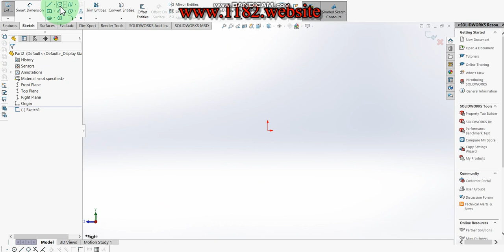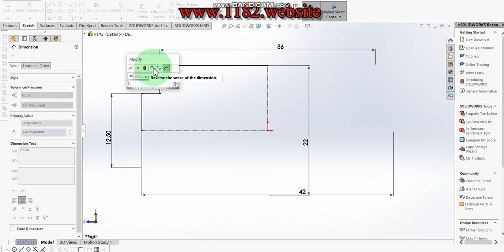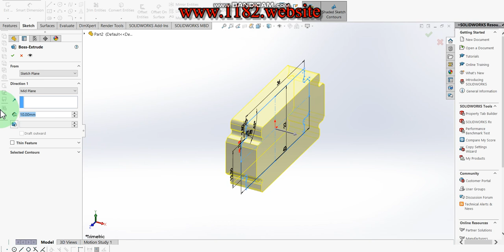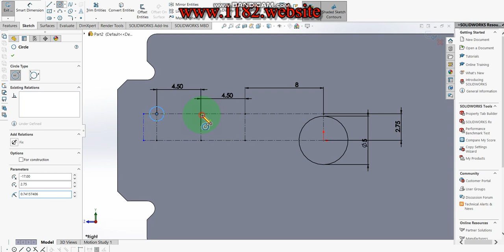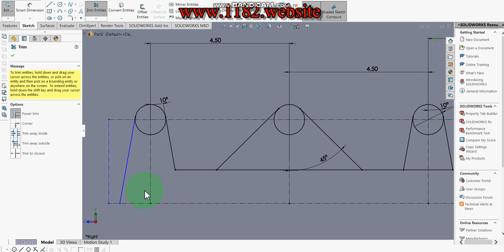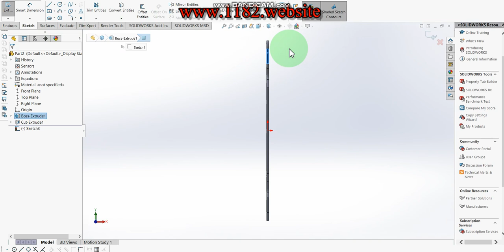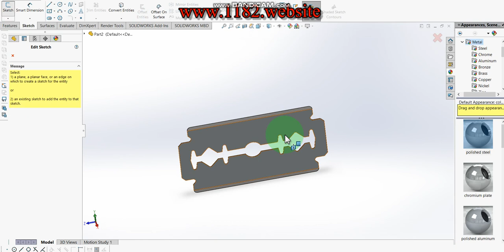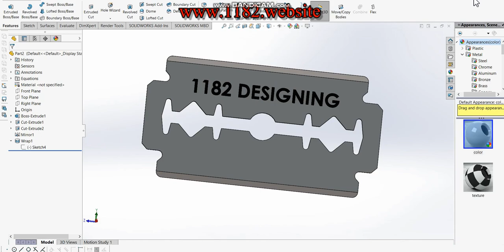Shaving Razor Blade in Solidworks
Hello friends, today I will be showing how to make a 3DShaving Razor Blade in Solidworks.  This tutorial explains it step by step in detail so it is easy to follow at any level.